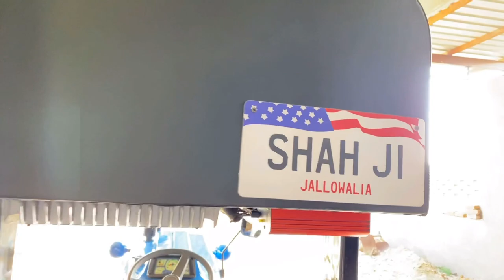FORD 4600 fully modified || 37 ਸਾਲ ਪੁਰਾਣਾ ਤਿਆਰ kita 8 lakh vich || 55000₹ de music system